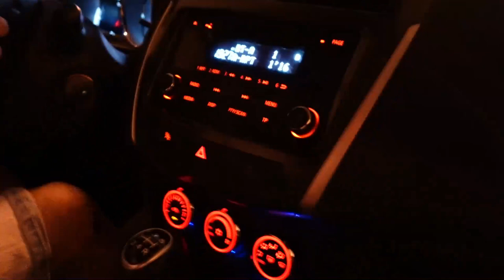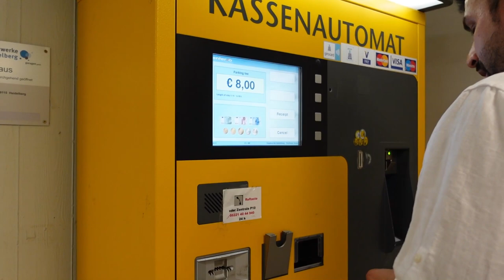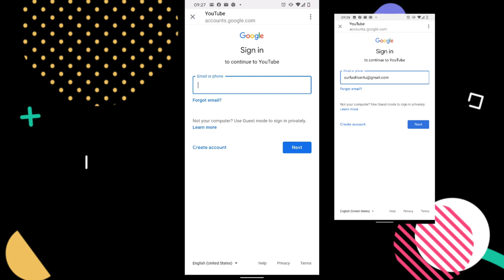Heidelberg Vlog , Best Adventure for us Autobahn-Highway Germany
Travel SERIES